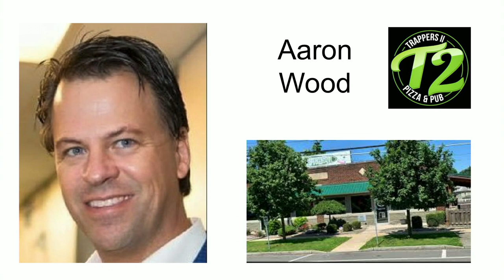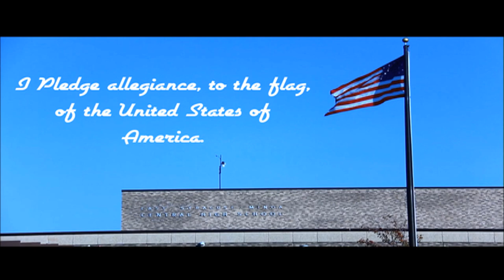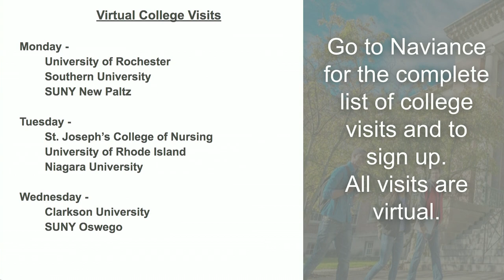Oct 5 2020